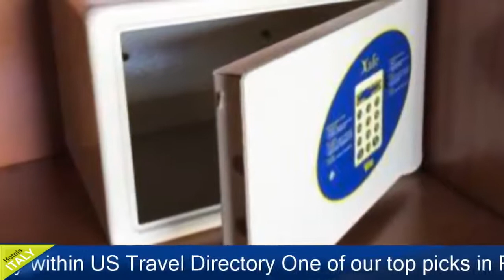Grand Hotel Tiberio - Rome Hotels, Italy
Grand Hotel Tiberio 4 Stars Hotel in Rome ,Italy Within US Travel Directory One of our top picks in Rome.
 The Tiberio is located in the Balduina residential district, a 20-minute walk from the Vatican Museums.
 It features a summer outdoor pool and terrace with views of Rome, and offers a free shuttle to the Vatican and the city centre.
 Rooms come with free Wi-Fi.
Rooms at Grand Hotel Tiberio are large and equipped with air conditioning, private bathroom, and satellite TV.
 A generous breakfast is served between 07:00 and 10:30.
The property features an elegant lobby with lounge, and a restaurant  with bar.
 Meals are also served on the veranda, which overlooks the quiet gardens.
 You have free access to the gym.
 A sauna is also availble.
The hotel is 1 km from Cipro Metro Station on line A.
 Free parking is provided on site.
 Trionfale is a great choice for travellers interested in ancient landmarks, art and monuments.

Grand Hotel Tiberio - Roma Hotels, Italy
Location in : Via Lattanzio 51, zip 136, Roma ,Italy
Booking Now :